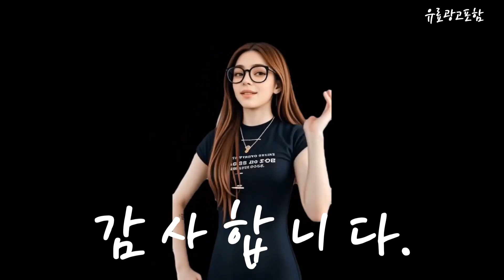삼성냉난방기 Top10!! 요즘 인기있는 삼성냉난방기 구매 가격 평점 후기 비교 총정리!!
❤️❤️❤️ 요즘 인기있는 삼성냉난방기 구매 가격 평점 후기 비교 총정리해 보았어요!! ❤️❤️❤️

[00:06]
10위. 삼성 냉난방기 스탠드 인버터 냉온풍기 15평형 특급설치 [754,000원]

[00:11]
9위. 삼성 인버터 무풍 벽걸이 냉난방기 냉온풍기 7평형 [896,540원]

[00:17]
8위. 삼성 벽걸이 냉난방기 냉온풍기 23년형 인버터 AR07C9180HZT [1,210,000원]

[00:23]
7위. #[쭌시스템] 삼성전자 AR13C9180HZ 13평형 벽걸이 냉난방기 [910,000원]

[00:28]
6위. 삼성 스탠드에어컨 냉난방기 냉온풍기 15평 18평 23평 [644,290원]

[00:34]
5위. 삼성 냉난방기 스탠드 인버터 냉온풍기 업소용 상업용 [929,000원]

[00:40]
4위. 삼성전자 29.3㎡ 무풍 벽걸이형 냉난방 에어컨 방문설치 [1,219,740원]

[00:45]
3위. 삼성 벽걸이 냉난방기 냉온풍기 23년형 인버터 AR07C9180HZT [503,350원]

[00:51]
2위. 삼성 벽걸이 냉난방기 냉온풍기 23년형 인버터 AR07C9180HZT [1,129,000원]

[00:57]
1위. 삼성전자 29.3㎡ 와이드 무풍 벽걸이형 에어컨 AR09D9150HZT [1,020,090원]